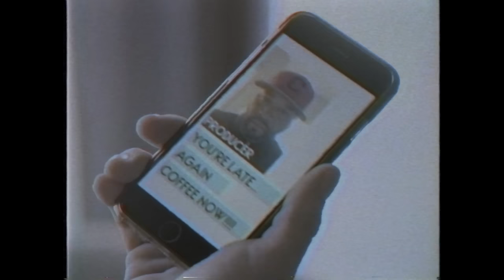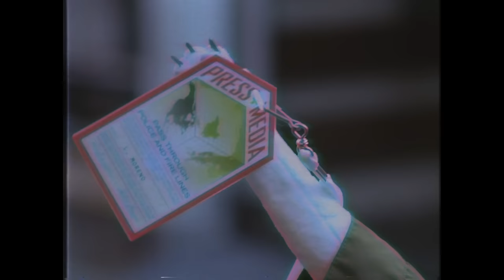Incubus - Nimble Bastard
New Album “8” Available April 21, 2017.

Director: James Larese
Producer: Cisco Newman
Exec Producer: Monica Blackburn
Production Company: Triggr & Bloom

Music video by Incubus performing Nimble Bastard. (C) 2017 Incubus under exclusive license to Island Records, a division of UMG Recordings, Inc.